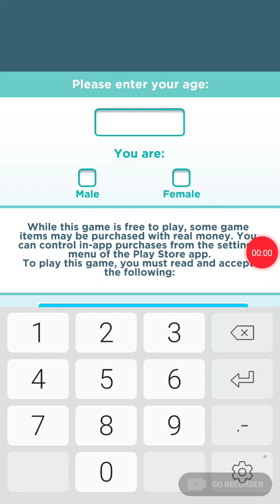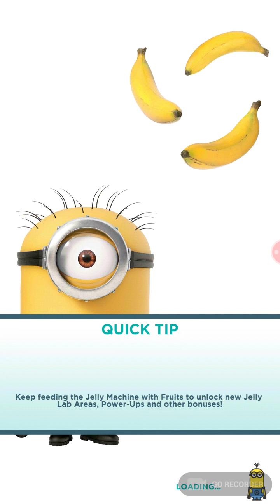Fuga după banane!